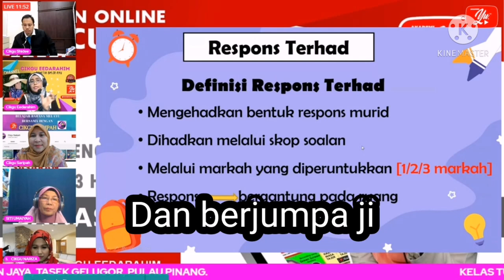BAGI PERCUMA, DIBALASNYA KAMBING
BERMULA PERCUMA, SELAMANYA PERCUMA

Tuisyen 'online' percuma khas untuk anak-anak Malaysia. Tidak ada apa-apa bayaran. Tidak meminta apa-apa sebagai balasan.

Syukur!
Masih ada yang menghargai. Sekolah dibuka bukan alasan untuk tidak lagi sertai tuisyen percuma.